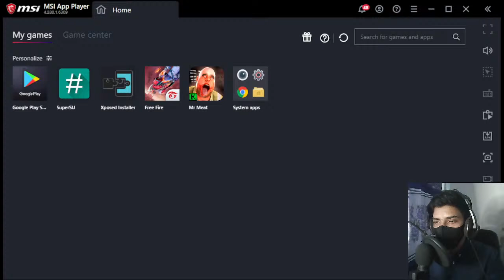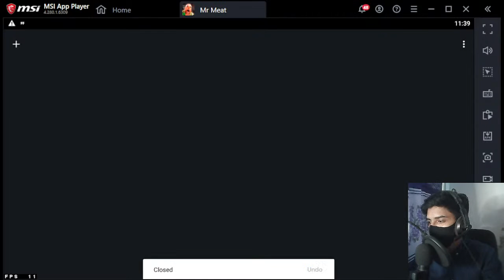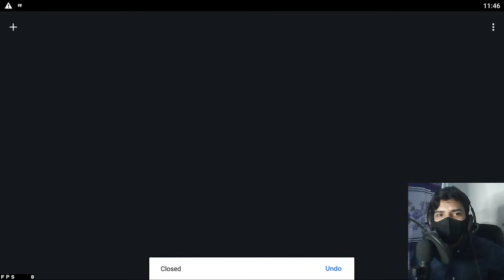Mr meat Live (learning) Horror Scape game